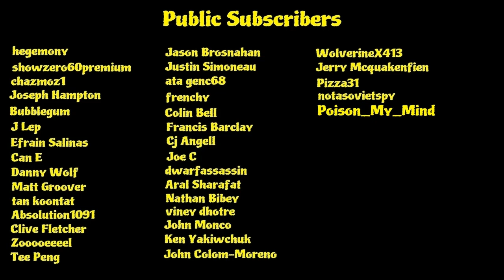Red Dead Redemption II, 070: The noblest of men, & a woman [part 2] (Stranger Mission)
In this series we will focus on the stranger encounters throughout RDR II.